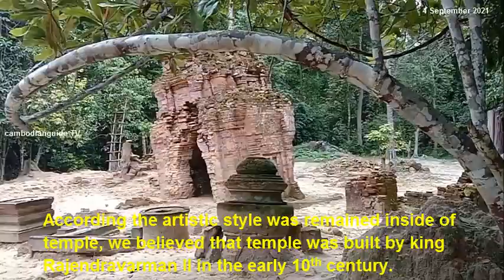Khla Khmum temple , Adventure , Research , Ancient temple , Bear temple , Phnom Kulen mountain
On the Road to explore the early 10th century Hindu Cultural Heritage on the summit of Phnom Kulen mountain.
My 3 friends and I were happy to research and study the Ancient heritage that left behind since the early 10th century.
This is another place that we go to study, research and pave the way for your trip planning.
We reached the natural spring water that ancient people brought this water to use in the past.
Temple was made from brick fire with three towers but it has only one tower standing. Two brick fire towers were collapsed by weather, nature and abandoned for years.
According to the artistic style was remained inside of temple, we believed that temple was built by king Rajendravarman II in the early 10th century.